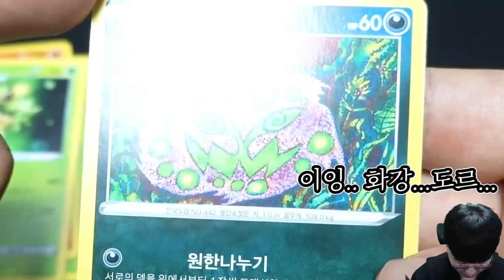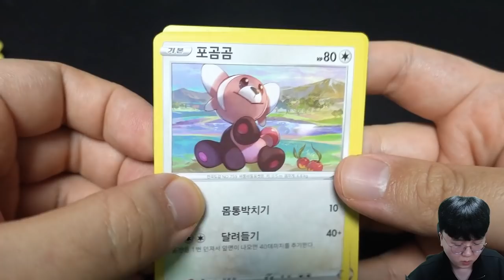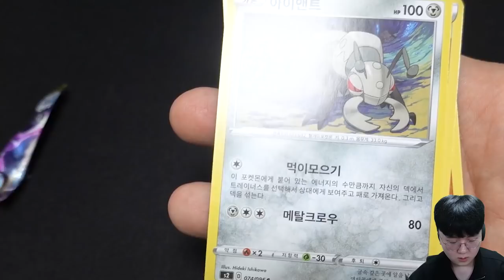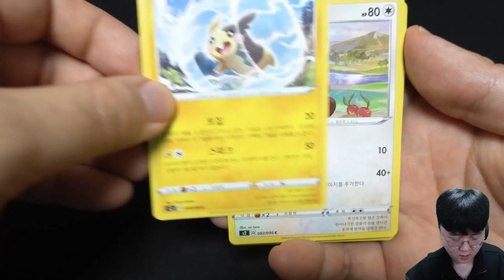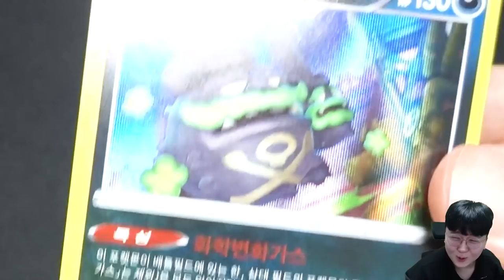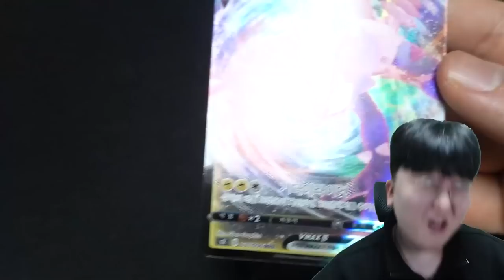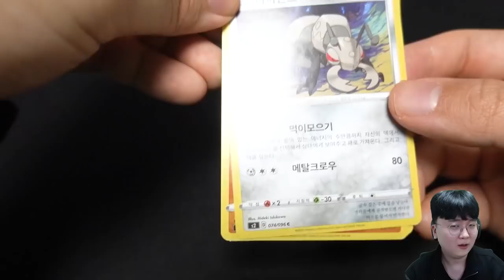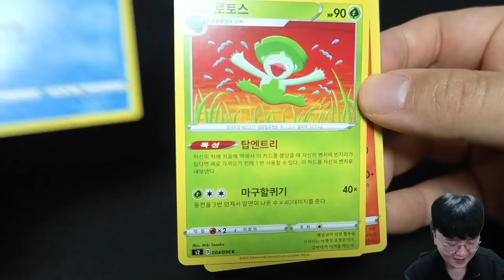이번에도 초희귀카드 뜨나?!! 대반전 결과 ㄷㄷ;; 하이퍼레어 하나주시죠! [ 포켓몬카드깡 ] l 휴지(HueZ)